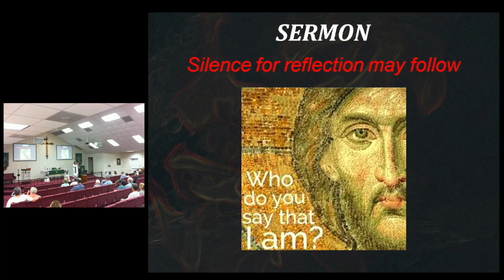Sixteenth Sunday after Pentecost. "Who Do You Say I Am?"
9.12.21
Join us Sunday morning at 10:15am.
Scriptures from today's lesson.
Isaiah 50:4-9a
Psalm 116:1-9
James 3:1-12
Mark 8:27-38